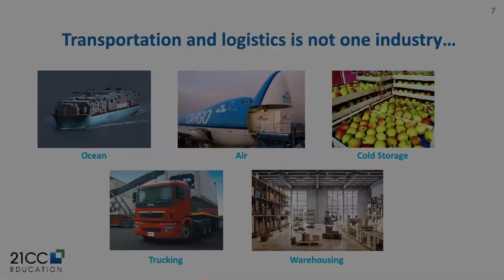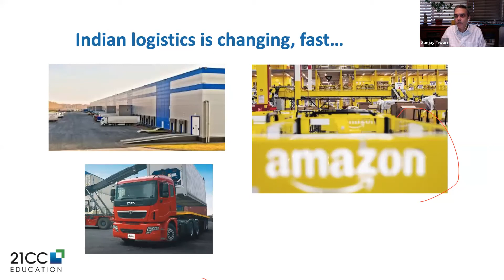Sanjay Tiwari: Advances in warehousing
The Exciting Job Prospects in the Logistics Sector:
The session was focused on the growth experienced in the Indian Logistics sector over the past year and what career opportunities are available in it. Let our expert panel of speakers guide you on how to begin your career in logistics.